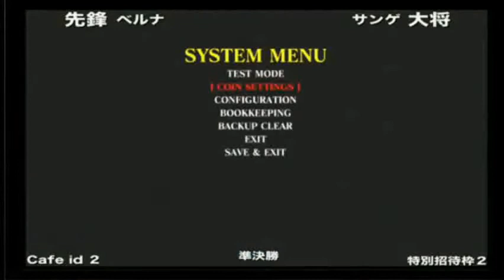Kof13 - V-1 Semifinals - Cafe ID Verna/Lacid vs. Sange Tenchou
Cafe ID Verna/Lacid vs. Sange Tenchou